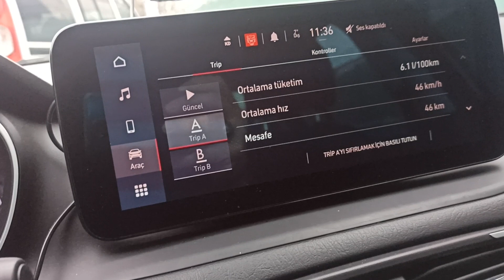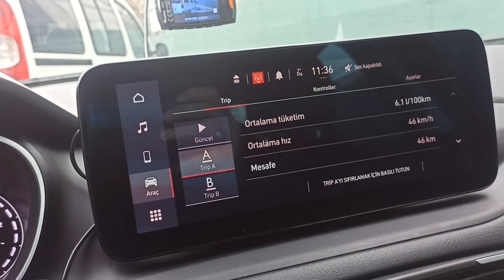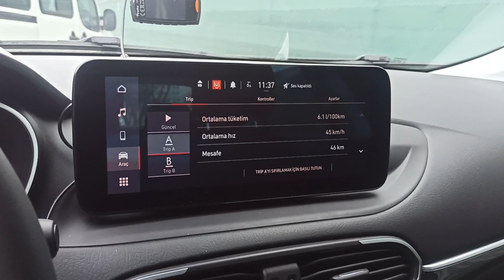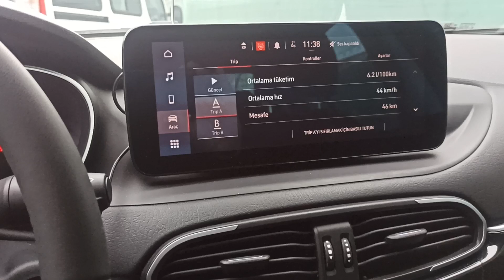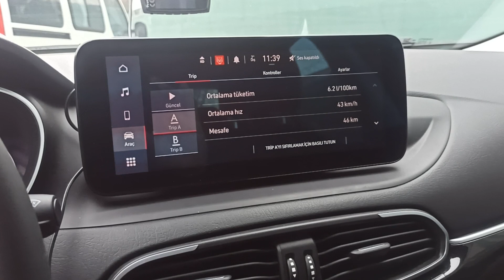EGEA 1.0 BENZİNLİ TURBO, en güncel yakıt tüketimi videosu.